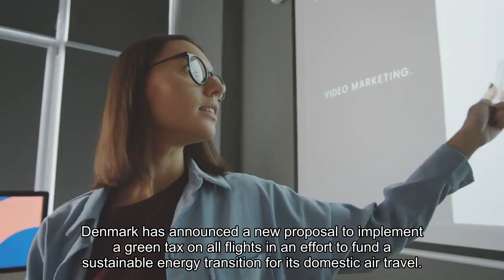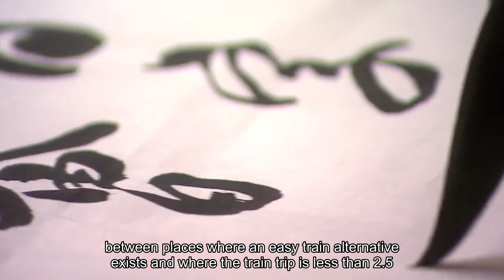Denmark is proposing a 'green tax' on all flights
Denmark has announced a new proposal to implement a “green tax” on all flights in an effort to fund a sustainable-energy transition for its domestic air travel. Released Thursday, the plan by the Scandinavian country would charge passengers (in Danish krones) around $9 for flights within Europe, $35 for medium-distance flights and $56 for long-distance flights by 2030. The policy would be phased into effect beginning in 2025. Half of the revenue from the “green tax” — which is expected to bring in around 1.2 billion krones — would be used to support a transition to have all domestic flights use 100 percent sustainable fuels by 2030. (The country plans to have its first all-green-fueled domestic flight route in operation in 2025.) Another portion of the revenue would support pension increases for elderly citizens.“Flying takes a toll on the climate, which is why we need to equip our flight sector with green wings,” Denmark’s Minister for Climate, Energy and Utilities Lars Aagaard said in a statement. “The flight sector in Denmark must — as all other sectors — lower its carbon foot print and get on board a green future. We will create that change and make green flights our reality.”Globally, the aviation industry accounted for 2 percent of all energy-related CO2 emissions in 2022, according to the International Energy Agency. Pre-pandemic, this number was even higher.  A 2020 study by the National Oceanic and Atmospheric Administration on the aviation industry found that “global air travel and transport is responsible for 3.5 percent of all drivers of climate change from human activities.” Some estimates see aviation’s share in global carbon emissions rising to 22 percent by 2050. The move by the Danish government follows similar policies elsewhere in Europe that aim to limit the negative climate effects of air travel. At the start of this year, the government of the Netherlands tripled its passenger tax on air travel in another bid to curb carbon emissions. And earlier this summer, France became the first country in the world to enact a legal ban on any domestic short-haul flights between places where an easy train alternative exists, and where the train trip is less than 2.5 hours. Though a legal first, climate advocates found the law lacking, as routes banned by the law accounted for less than 3 percent of domestic flight emissions. The original proposal that came from the French climate “citizens’ assembly” applied to flights where the train travel was under four hours, but the plan was watered down in the legislature. Though short-haul flights especially are extremely energy-intensive and make up about 25 percent of U. S. air traffic, similar proposals have not yet made way in the U. S., where the aviation industry accounts for about 3 percent of total greenhouse gas emissions. Initiatives to stop or lessen air travel are generally more popular in Europe than in the U. S.